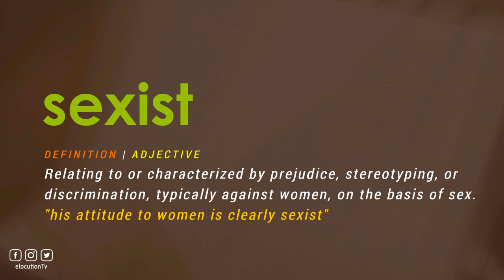How To Pronounce Sexist | With Definition or Examples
How To Pronounce / How To Say Sexist

Vocabulary Builder

1000 Most Common English Words, Most Used Words